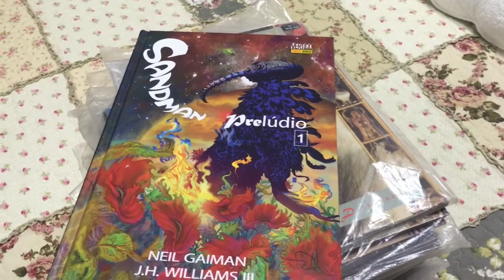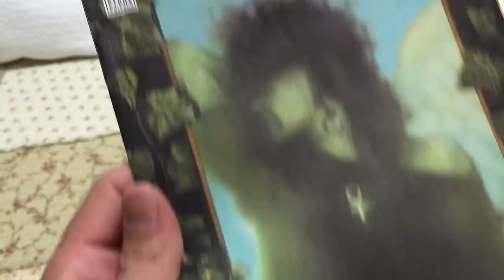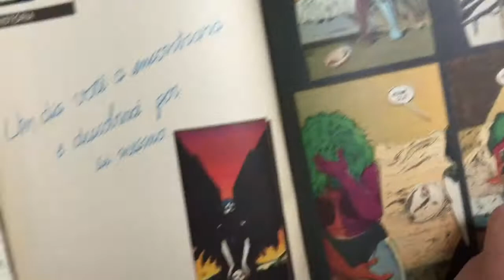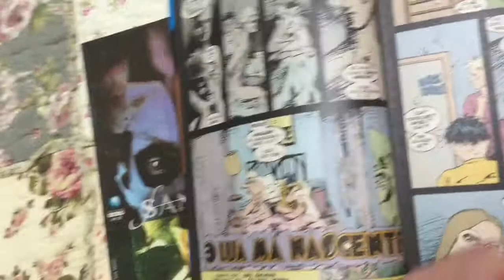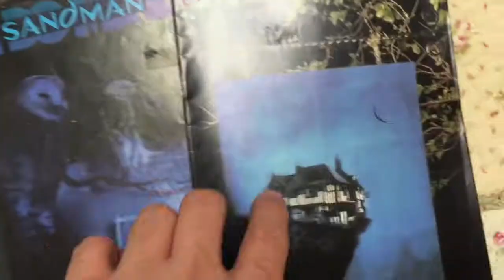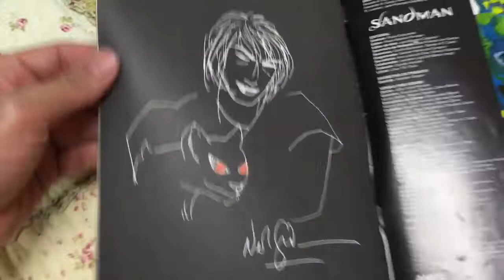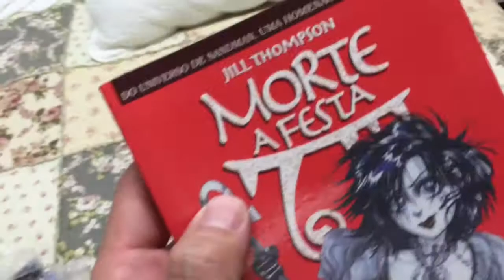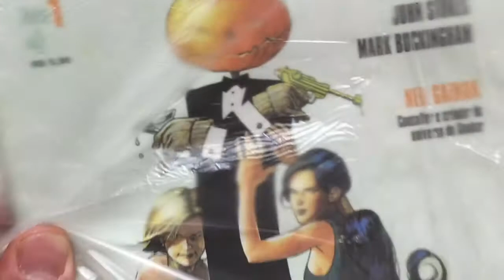ESPECIAL SANDMAN: 1 DE 3 - QUADRINHO + PROMOÇÃO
Na semana do Dia das Bruxas, nada melhor que inaugurar o canal com um review das publicações do Sandman (de Neil Gaiman) no Brasil, quadrinho que foi um dos responsáveis pela criação do selo Vertigo da DC.
Todos inscritos no canal irão concorrer no próximo video, ao sorteio de um HQ rara do Sandman (n. 19 - Sonho de Uma Noite de Verão - Neil Gaiman e Charles Vess).
Os próximos videos serão:
PARTE 2 - sobre a nova publicação: SANDMAN - PRELÚDIO
PARTE 3 - CRITICA DO UNIVERSO SANDMAN (BASTIDORES)
Espero que gostem... curtam o vídeo... assinem o canal e BEM-VINDOS AO SONHAR.